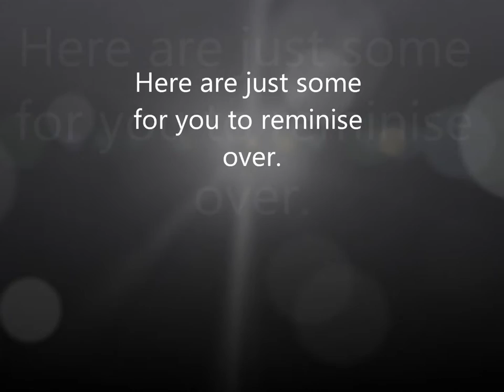CGPs 60th bday